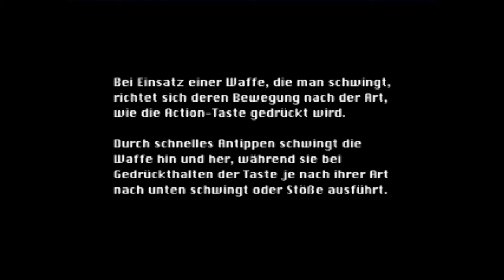Let's Play Silent Hill [German|Blind] Part #010 - Hinter der Tür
Endlich finden wir den Schlüssel, um durch die seltsame Tür zu kommen. Doch was dahinter lauert, will mir nicht gefallen.

Begriffe:
Blind: Ich habe dieses Spiel nie zuvor gespielt und hab keine Ahnung was als nächstes passiert.